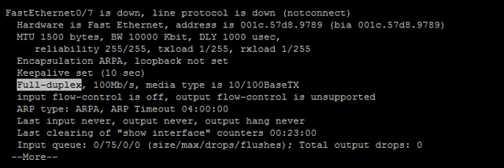Setting the Duplex and Speed on a Cisco Switch - From our Free Tutorial website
For the full details of each command as well as many other free online tutorials and configuration guides, we specialise in Anything Over IP
Author: Jay Whale